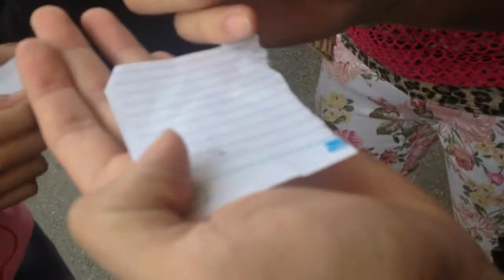VLOG[PHO SWAG] den dětí na vietnamské tržnici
dne 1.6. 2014 na tržnici byla vietnamská akce a byl to super den, užili jsme si ho všichni a tady bych rád sdílel nějaké momenty.